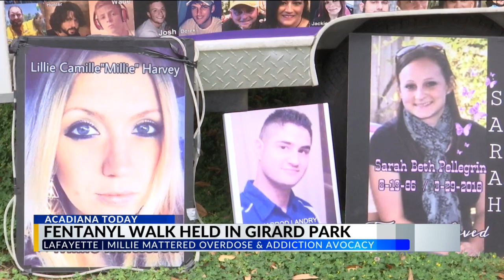Lafayette fentanyl walk remembers lives lost to drug overdose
Families of loved ones who lost their lives to drug overdoses gathered here at Girard Park to raise awareness for the ongoing drug epidemic in Louisiana.